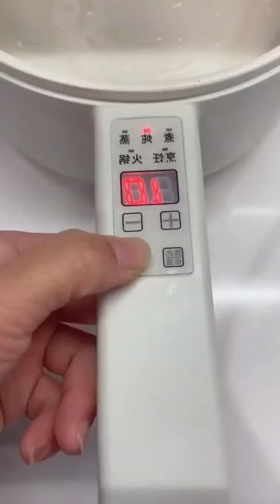روتين يومي بعد العمل من كوكب اليابان